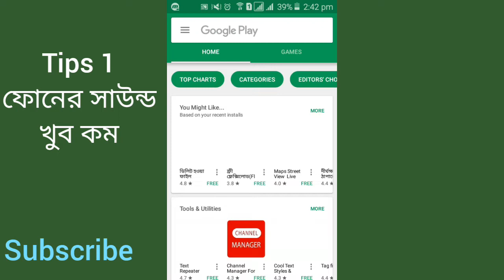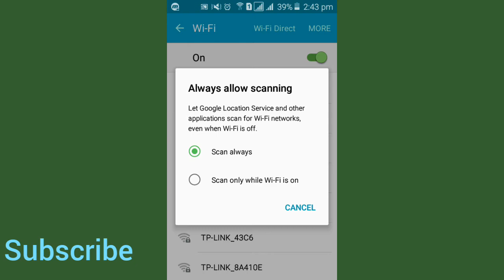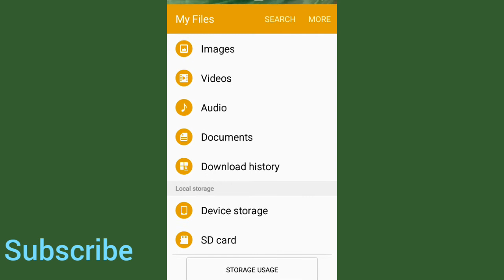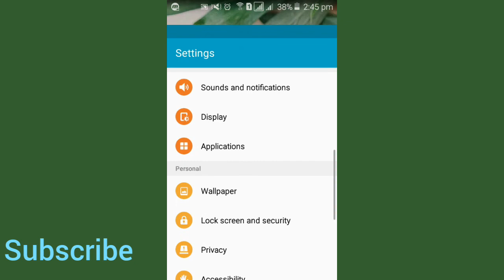নিজেই হয়ে উঠুন মোবাইল এক্সপার্ট || Part 1|| Five Android tips || Tech Suggestion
Today I will share with you top five android tips and tricks, it will help to bacome you as mobile expart.